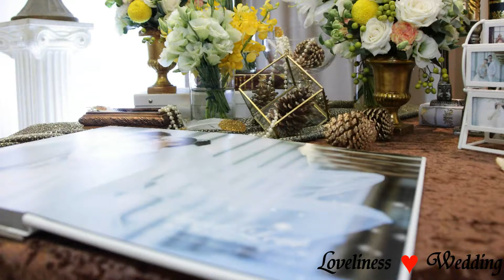子展&彥樺 文定記事 平面攝影 相片MV